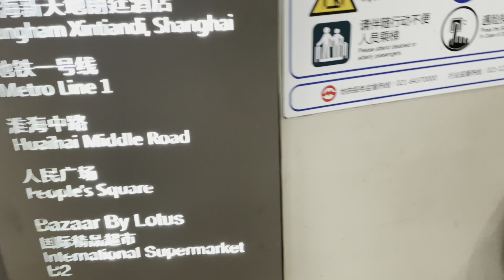Traveling in China || Xintiandi || 新天地|| The trendiest district in Shanghai || AMC Vlog || 4k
Traveling in China || Xintiandi || The trendiest district in Shanghai || AMC Vlog
4K【小艾大叔】上海近2億海派蘇河灣豪宅，距離黃浦江最近的私人別墅到底長什麽樣？
Located in the center of Shanghai, Xintiandi is a fashionable pedestrian street composed of old-style residences and modern architecture.
It retains the antique walls, tiles and exterior of houses of old Shanghai while embodies a totally modern world in its interior. You will get the taste of both Shanghai from the 1920s and the modern lifestyle of urbanites of the 21st century.
There are upscale restaurants offering cuisine from different countries like France, Brazil, America, Japan, Germany and Italy, fully revealing the international level of Xintiandi.
Famous stars open their restaurants here, which became good places for fans to come across their idols.
The fascinating cabaret and cellar dinning room of the French restaurant, the inspiring rock music played by the Japanese music restaurant and the folk performance of South America in the Brazilian restaurant leave people with great impressions.
Xintiandi is one of the bar clusters in Shanghai, particularly popular among young guys and foreign visitors. The romantic open-air bars with European decoration style give you au chance to immerse in the loud music, cheerful atmosphere, and splendid lights.
this guy really deserves way more viewers, his content is so stunning and enjoyable.
4K【小艾大叔】上海近2億海派蘇河灣豪宅，距離黃浦江最近的私人別墅到底長什麽樣？
小伙伴們大家好，之前有很多朋友說艾叔介紹的豪宅缺少生活氣息，這次帶來蘇河灣的海派別墅，近兩億的價格，咱們一起去看看私人別墅裡的裝潢到底是怎樣的！
這套私人別墅的風格和咱們以前看過的大宅都不太一樣，處處充滿了精緻和格調，片尾還有艾叔給小伙伴們的留言，不要錯過！